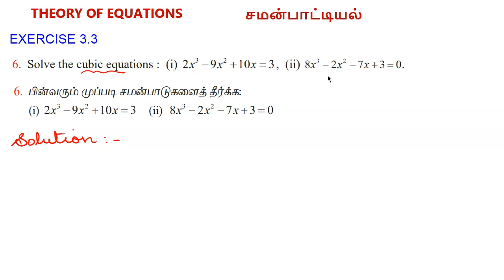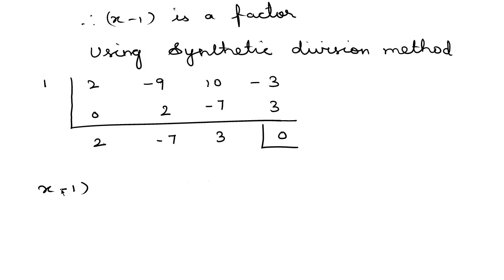Class12 Maths in Tamil | Chapter 3 | Exercise 3.3 Q.No 6 | Theory of Equations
In this video we are going to solve Q.No 6 from Exercise 3.3 chapter - 3

TN Class12 Maths in tamil | Chapter 3 | Exercise 3.3 Q.No 6 | Theory of Equations
Samacheer Kalvi Class12 Maths in tamil | Chapter 3 | Exercise 3.3 Q.No 6 | Theory of Equations
12th Maths in tamil | Chapter 3 | Exercise 3.3 Q.No 6 | Theory of Equations